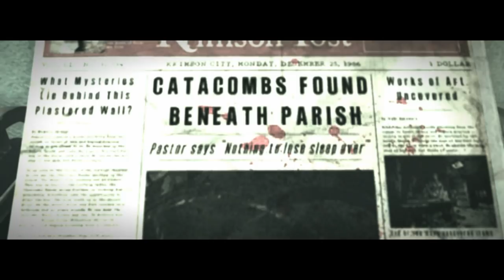Let's Play The Evil Within Deutsch #18 - Grabgeflüster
The Evil Within kaufen

The Evil Within Deutsch - Let's Play The Evil Within Deutsch - German/Deutsch Walkthrough Gameplay
Let's Play - The Evil Within Deutsch Gameplay with Commentary (German/Deutsch)